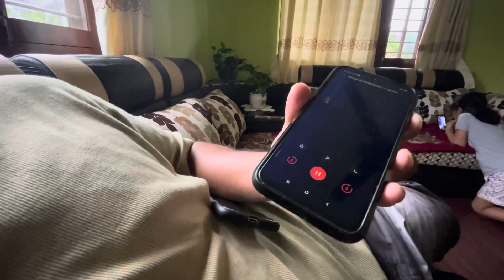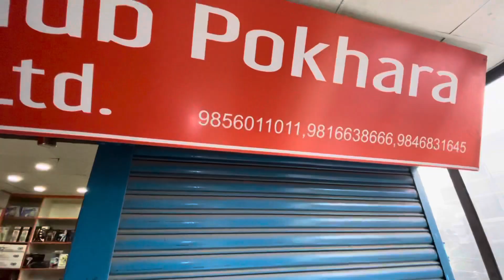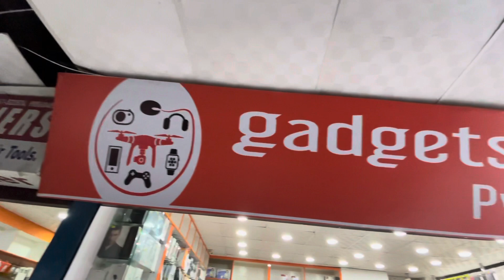With Mama and Jevin/Full entertainment/Cover song